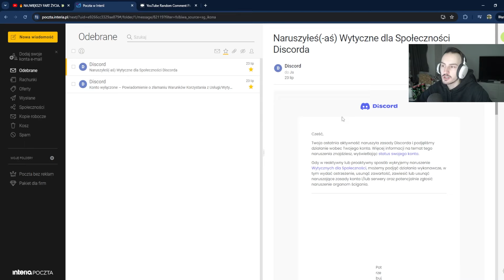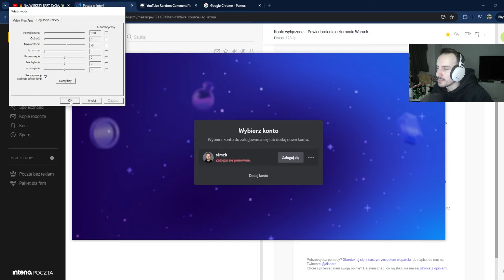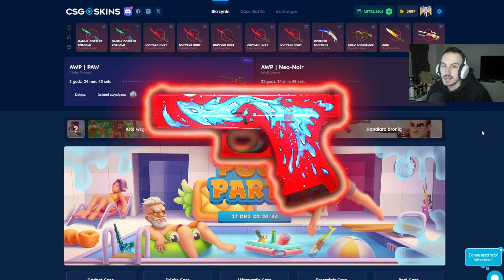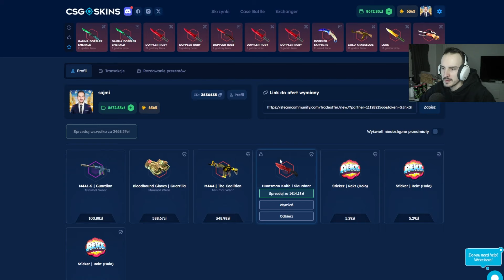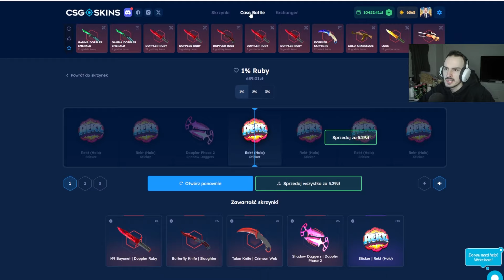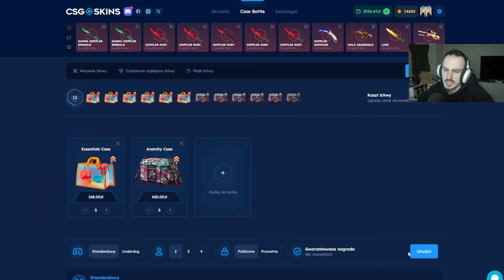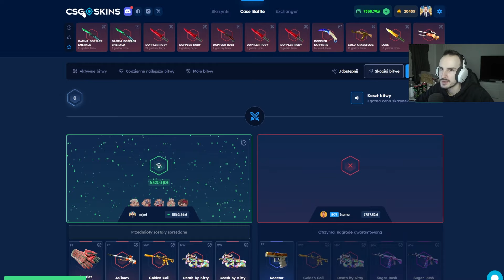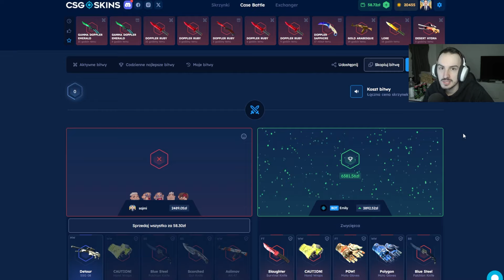🔥 DOSTAŁEM VAC BANA, CO DALEJ? 💸 CSGOSKINS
WPŁATY NA KOSE Z KODEM s1mek TRZEBA WYSŁAĆ JAKO NAGRANIE NA DISCORDA PONIŻEJ.
KAŻDA WPŁATA NA FILMIKU MUSI BYĆ POPRZEDZONA ODŚWIEŻENIEM STRONY, NAGRANIE KTÓRE NIE BĘDZIE MIAŁO NA POCZĄTKU ODŚWIEŻENIA NIE BĘDZIE BRANE POD UWAGĘ.